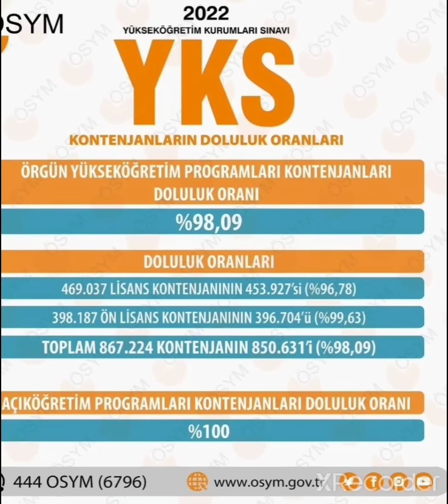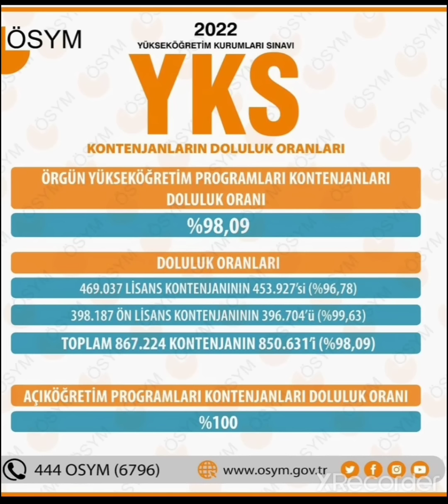HERKES ŞOKTA ‼️ 2022 YKS TERCİH SONUÇLARINDA TARİHÎ REKOR ‼️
İNŞALLAH İSTEYEN İSTEDİĞİNE KAVUŞMUŞTUR 🤗🤗
ÜNİVERSİTE E-KAYIT ve KYK YURT-BURS BAŞVURULARININ UYGULAMALI ANLATIMLARI BU KANALDA OLACAK 🔥
. Ayrıca yüzlerce BURS FIRSATI da sizlerle olacak💸💸🏧🤑
. INSTAGRAM ➡️ ÖZGÜRCE REHBERLİK ⬅️
 Bekliyorum 🤗